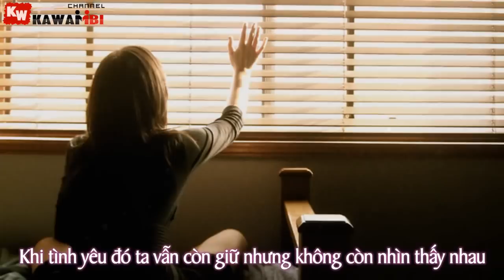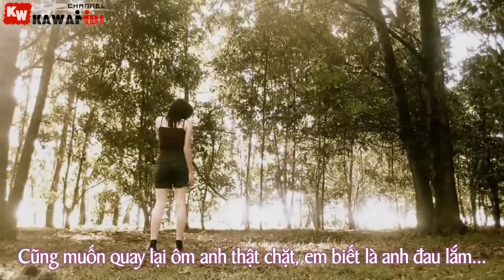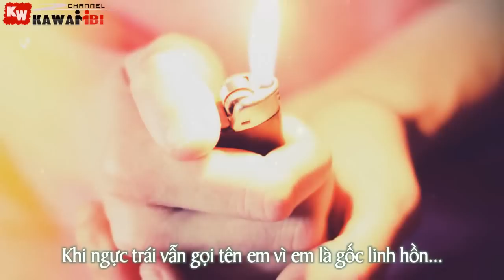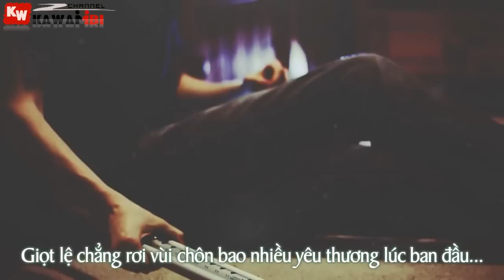Ước Gì Em Ở Đây - Mr. Đùm ft. YuuZhin [ Video Lyrics ]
* Song: Ước Gì Em Ở Đây
* Artist: Mr. Đùm ft. YuuZhin
* Video + Timer + Encode: KaWaiiBi
* Effect Sub: Boo Geni
* Artwork by ?

LYRIC:

Intro :
Ko có ai ...
Nắm tay ai..
Dường về sao hôm nay wá dài...
Không gian lặng im ... chỉ mỗi a .
Lạc về nơi đâu... khi ta chẳngcòn nhau

Ver1:
Làm sao có thể quay trở lại nơi 2 ta bắt đầu
Khi tình yêu đó ta vẫn còn giữ nhưng ko còn nhìn thấy nhau
Bóng tối đang bao trùm nơi căn phòng hiu quạnh
Từng làn gió cứ như mang về những dòng kí ức khiến tim thêm lạnh
Chưa chưa bao h e từng nghĩ ... là mình xa nhau
Rồi chợt hụt hẫng mất hết niềm tin khi.
Định mệnh đưa đẩy khiến 2 ta... từ wen trở thành lạ
Hết rồi còn dc gì nữa đâu
Đành cất sâu vùi chôn tất cả yêu thương mình trao lúc ban đầu
Khoảnh khắc chia tay ... đứng nhìn e .. biết a đau lắm
Cũng muốn quay lại ôm a thật chặt ... e biết là a đau lắm..
Ước gì a ở đây ... thì mưa trong lòng sẽ ko còn rơi nữa
Ước gì dc yêu a lần nữa ... để con đường về sẽ ko còn xa nữa

Mel:
Vẫn còn đâu đây làn hơi ấm như đôi ta chưa cách xa
Từng trang giấy dòng nhật kí thấm hoen nước mắt ướt nhoà
Cô đơn vây kín nơi a
Làm sao để cố xoá
Làm sao vơi đi nỗi nhớ...
Chỉ còn mưa bên đời a tìm trong mơ a luôn gọi tên dẫu  e đã mãi xa rồi
Đắng trên môi giọt lệ buồn đêm trôi... a mất e rồi
Nếu như chưa từng quen biết
Nếu như chưa từng tha thiết
Và nếu như đôi tai hôm qua chỉ là
Người lạ thì ko buồn đau để khi ko còn nhau
Khi 2 ta chẳng ai mang khổ đau
Giọt lệ chẳng rơi vùi chôn bao nhiu yêu thương lúc ban đầu...
Hoàng hôn buông xuống trên lối đi
Nơi a ko còn e .

Ver2:
Nhớ e là đau đêm nay a biết đi về đâu
Vì sao vẫn nhớ đôi mắt màu nâu vì sao hình bóng e vẫn trong đầu a
Trốn tránh thực tại và sẵn sàng trốn luôn cả tương lai
A chỉ mong rằng vào ngày mai là sẽ dc thấy e quay trở lại
Dù a biết chỉ là giấc mơ ... Dù nỗi nhớ kia đã biến a thành thằng khờ
đi ngoài đường lúc nào cũng thấy e ... cứ 1 mình vừa đi vừa cười.. vì a nhìn thấy e ...
giọt mưa rơi trên mắt hay là nước mắt lăn trên môi
thì nó vẫn đắng thế thôi khi tất cả bây h đã xa lắm rồi
người ta nói con trai khóc là nước mắt chảy ngược vào trong
ko chảy thành dòng nhưng thấm vào lòng rồi chìm trong vô vọng
phải làm sao để a có thể vượt wa dc dốc sinh tồn
khi ngực trái vẫn gọi tên e vì e là gốc linh hồn...
Ước gì e ở đây thì con đường về sẽ ko còn xa nữa

Brige :
Gữi đến nơi xa vời gữi ngàn lời chúc a bình yên nơi ấy
Nhờ cơn gió gữi trọn tình yêu e mang đến a
Dù đôi ta chẳng thể thấy nhau Nhưng xin yêu e cho đến ngày sau.
Mất e đời a như thiếu vắng linh hồn.